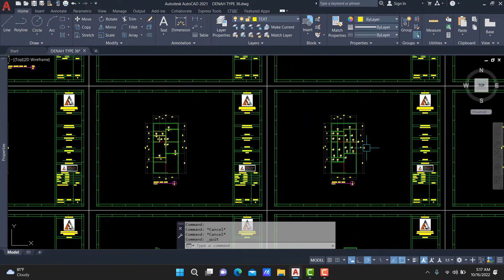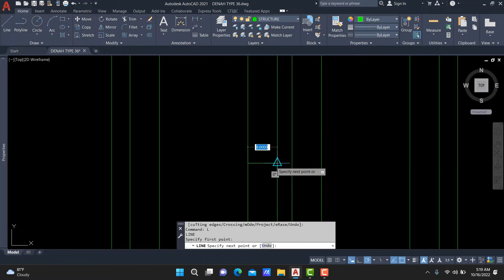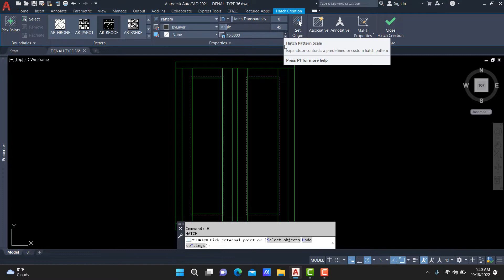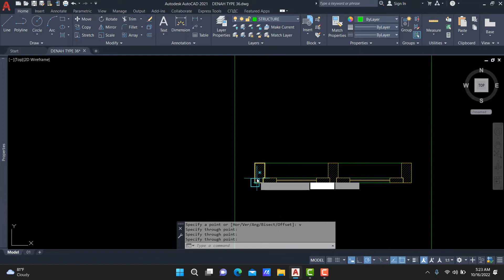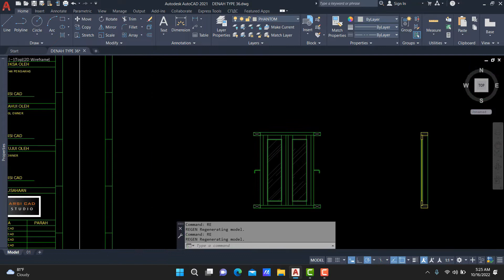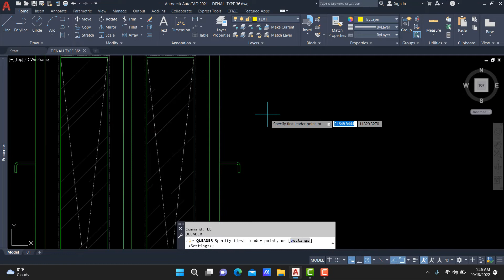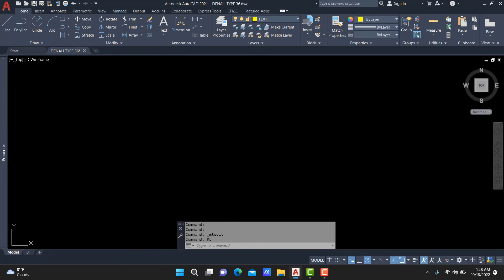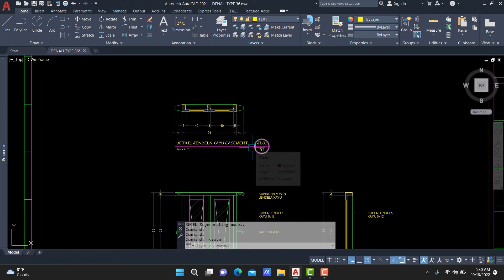CARA BUAT DETAIL KUSEN JENDELA DI AUTOCAD 24